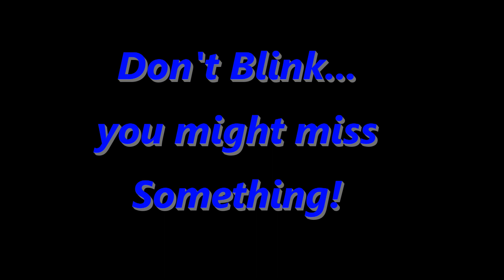1937 Desoto Coupe Chopped in a Weekend! Chop Class With Joel Davis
This is an incredible Time Lapse video of a Top Chop Class offered by a custom Hot Rodder, Joel Davis. This 2-day, jam-packed, grueling 12-hour/day class, performed on a 354 Hemi powered '37 Desoto Coupe,  owned by Curt Ficenec, was attended by 22 other Hot Rodder enthusiasts, with the desire to learn the trade of customizing their vehicles. This was a 2.25" A-pilar chop and an "add" of a rear split window from another model.  Joel offers secrets on how to preplan, support, layout cuts, and the proper sequent in the cuts. He then shows how to weld reinforced areas for stronger than factory areas.  Joel shows how to section out the cut roof and body pieces, manipulating them by using shrinking/stretching dies, lead shot bag & hammer, and English wheel, and grafting them into seamless results. Great Time of hands-on training, as well as trade secret sharing by all who attended!